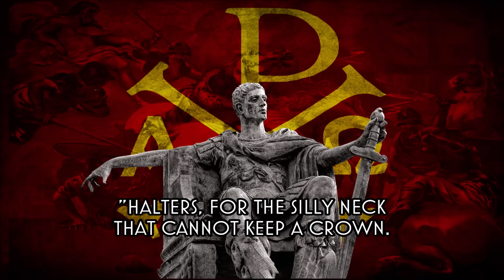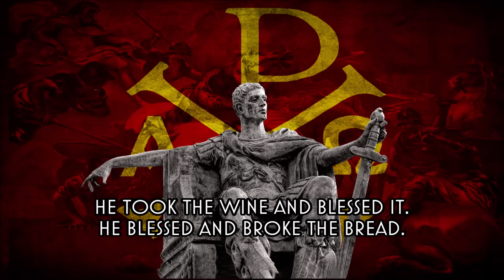Cold Iron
This one is from a poem by Rudyard Kipling.

It tells the story of a baron who believes iron - for him, representative of brute force - as the metal of man. He tries to revolt against his king by might alone, and is defeated and humiliated.

His king offers him clemency, but the baron refuses, adamant in his belief that might alone makes right.

The king then shows himself to be Jesus Christ, and shows the baron that it is not iron from a blade, but iron "out of Calvary" - that is, the nails from the Cross - that redeems men and gives them actual power.

The baron learns that cold iron is truly master of men all, albeit in a different sense than what he previously thought, and is pardoned by the King.

The singer of this particular version, Leslie Fish, doesn't sing the last line, which I believe is the most important (hence why I added it anyways), but I love this version and couldn't use any other.

The image depicts St. Constantine on the foreground, a man who was used by God to bring triumph to His truth through the sword, and Julian the Apostate on the background being slain by Saints Michael and Mercurius Philopater under orders of Christ, who appears pointing as the Apostate falls from his horse.

If you wish to support Mrs. Fish's work, you can do so through the following

Lyrics, as per the original poem by Rudyard Kipling (last line not sung by Mrs. Leslie Fish):

‘Gold is for the mistress — silver for the maid —
Copper for the craftsman cunning at his trade.’
‘Good!’ said the Baron, sitting in his hall,
‘But Iron — Cold Iron — is master of them all.’

So he made rebellion ’gainst the King his liege,
Camped before his citadel and summoned it to siege.
‘Nay!’ said the cannoneer on the castle wall,
‘But Iron — Cold Iron — shall be master of you all!’

Woe for the Baron and his knights so strong,
When the cruel cannon-balls laid ’em all along;
He was taken prisoner, he was cast in thrall,
And Iron — Cold Iron — was master of it all!

Yet his King spake kindly (ah, how kind a Lord!)
‘What if I release thee now and give thee back thy sword?’
‘Nay!’ said the Baron, ‘mock not at my fall,
For Iron — Cold Iron — is master of men all.’

‘Tears are for the craven, prayers are for the clown —
Halters for the silly neck that cannot keep a crown.’
‘As my loss is grievous, so my hope is small,
For Iron — Cold Iron — must be master of men all!’

Yet his King made answer (few such Kings there be!)
‘Here is Bread and here is Wine — sit and sup with me.
Eat and drink in Mary’s Name, the whiles I do recall
How Iron — Cold Iron — can be master of men all!’

He took the Wine and blessed it. He blessed and brake the Bread.
With His own Hands He served Them, and presently He said:
‘See! These Hands they pierced with nails, outside My city wall,
Show Iron — Cold Iron — to be master of men all.’

‘Wounds are for the desperate, blows are for the strong.
Balm and oil for weary hearts all cut and bruised with wrong.
I forgive thy treason — I redeem thy fall —

‘Crowns are for the valiant — sceptres for the bold!
Thrones and powers for mighty men who dare to take and hold!’
‘Nay!’ said the Baron, kneeling in his hall,
‘But Iron — Cold Iron — is master of men all!
Iron out of Calvary is master of men all!’